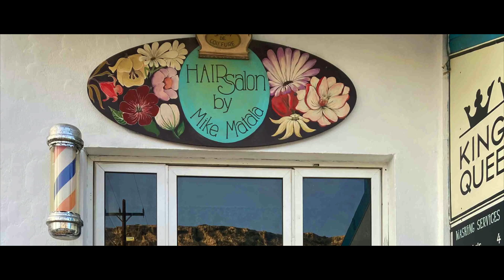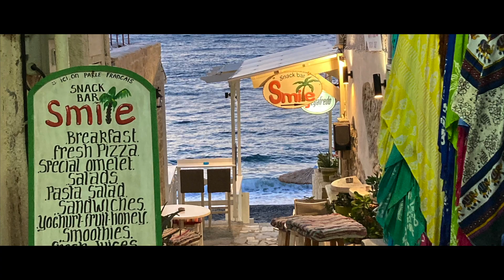CRETE 2020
10 jours en Crête septembre 2020